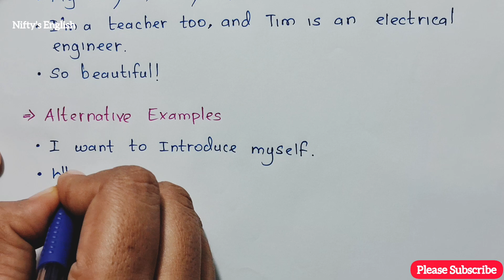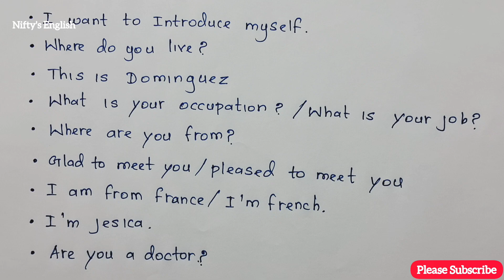Introducing dialogue examples | Daily English | Nifty's English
This is about introducing dialogue examples.